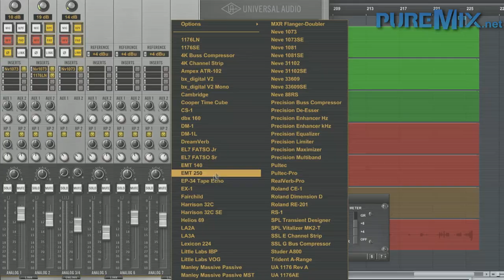Puremix Mentors | GearFest Series | 2012 Live Recording Session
Puremix Mentors Fab Dupont and Ben Lindell demonstrate a live recording session on the theater stage at GearFest 2012.  In our video series, they recorded The Liza Colby Sound, live, no safety net, showing how to place microphones, use preamps and process audio in real time while recording it.
The band was tracked with a full line of Lauten Audio (Atlantis, Clarion) and Blue (Mouse, Dragonflies, Stage 2 Bottle) microphones, UAD Apollo preamps and plugins, Manley (TNT Cool & Hot Pre, Dual Mono Pre) preamps, Dangerous Bax Eq, monitored through a Dangerous D-box and a pair of Focal Twins 6 and CMS Sub speakers.

The band is called: The Liza Colby Sound